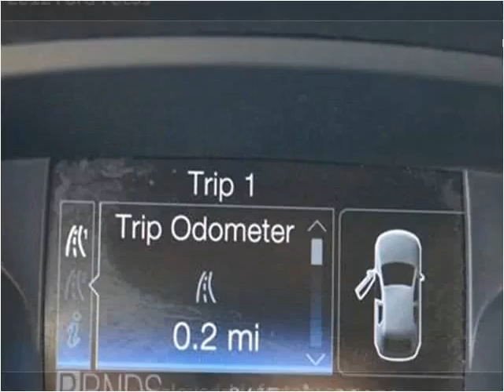2012 Ford Focus Used Cars Los Angeles CA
This 2012 Ford Focus is available from Preloved Ride Factory .